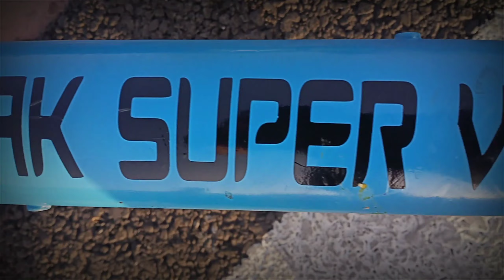How To Build A Stunt bike's😱 || कम रेट मे stunting cycle कैसे बनाई || BY AK SUPER VLOGGER